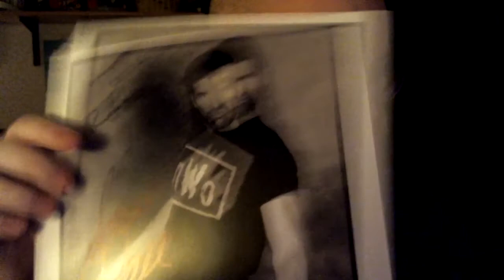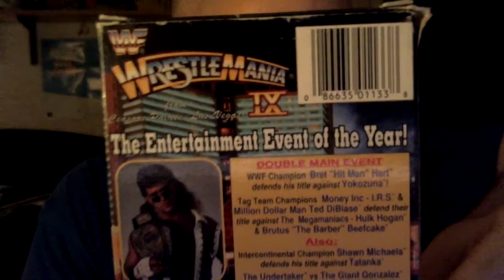My WrestleMania 30 Recap/Review/Rant - Was it good or bad?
I don't even know who would watch this ... But I had to get this off my chest, so here is a one time only wrestling VLOG about WrestleMania 30 and my opinions about it. The camera went out of focus because of the WM 9 VHS, sorry for that!

Really dude? Brock Lesnar? I'd rather have The Miz break the streak ... Ok no The Miz is so trashy that I'd prefer Ryback ... No really like FEED ME MORE is superior than EAT. SLEEP. CONQUER. REPEAT. Jk Ryback sucks.

Whatever I'm done. I want to watch WM 9 now. Mr. Fuji conquers Brock Lesnar. Steph is my Waifu doe. Or Renee Young. René and Renee. Yup that's fitting, let's make that happen. I need to get in contact with her. Let's tweet her or something, that's not creepy at all, right? Right?! Does anyone have some pics of her where she shows her feet? I'm kidding. Or am I? I don't even know anymore. It's 7AM. I'm tired. Good night.